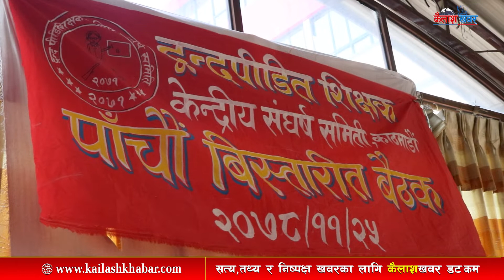Kailashkhabar HD || द्वन्द्व पीडित शिक्षक संघर्ष समितिको संघर्ष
Program : Conflict Victims Teachers Struggle.
Guest : Teachers
Presenter/Producer :  Conflict Victims Teachers
Camera: Raktim Dailekhi
Editor/Colorist : BBK